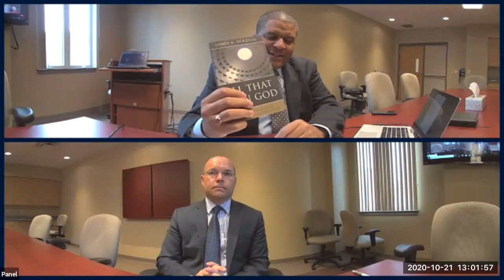Evangelical Theology and the Challenge of Classical Theism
The doctrines of divine simplicity and immutability, far from being irrelevant subjects reserved for academic theologians, are integral to Christian life and worship. In his book, All That Is in God: Evangelical Theology and the Challenge of Classical Theism, Dr. James Dolezal, associate professor of theology at Cairn, explains these doctrines, why they matter, and what is at stake if we neglect them.